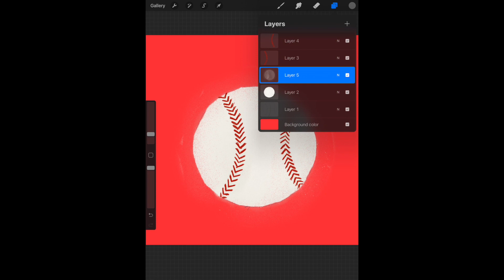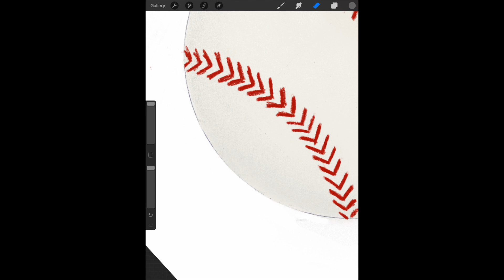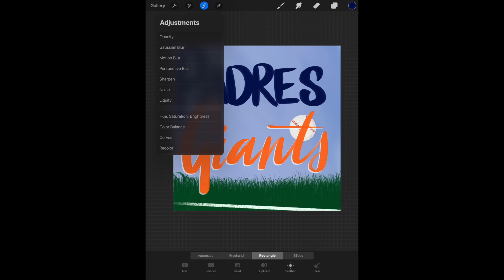Padres vs Giants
Song: In the Mood by Glen Miller. This is just for a school project please don't delete this video.